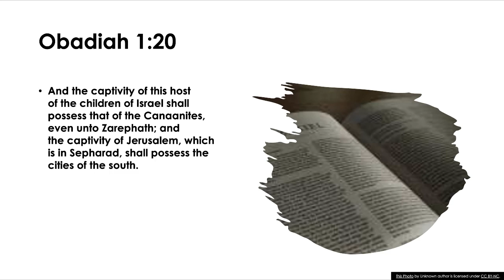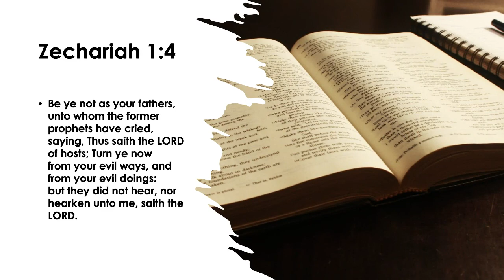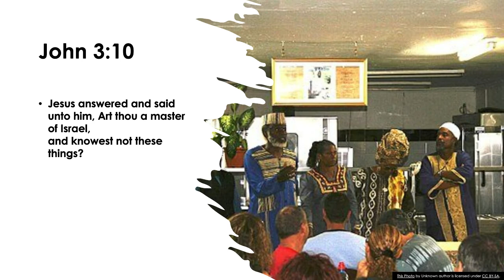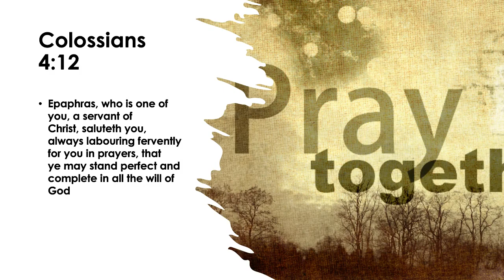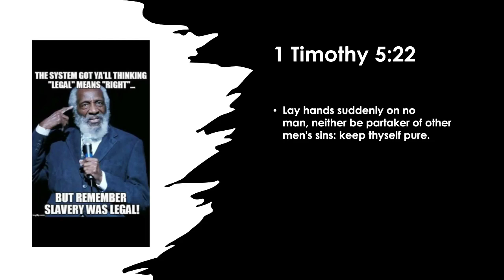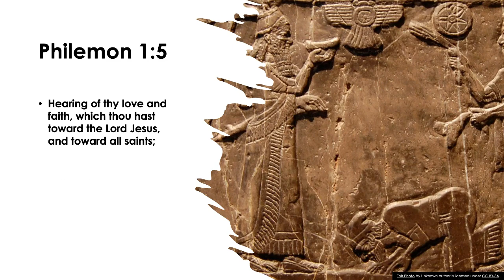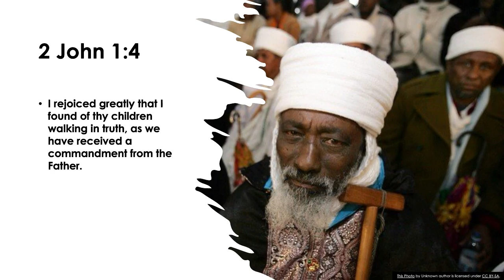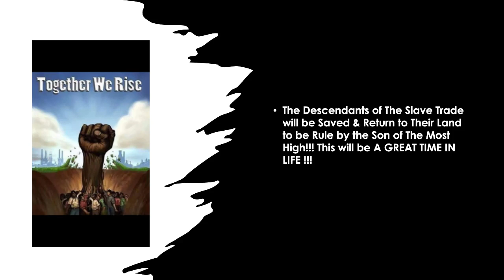HEBREW MUSIC part II (The Bible is only for God's chosen seed)